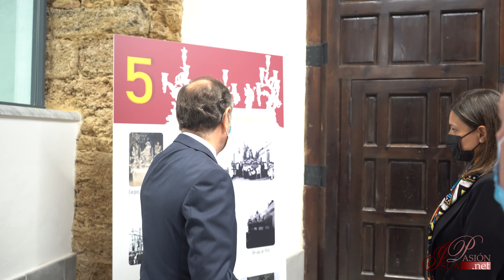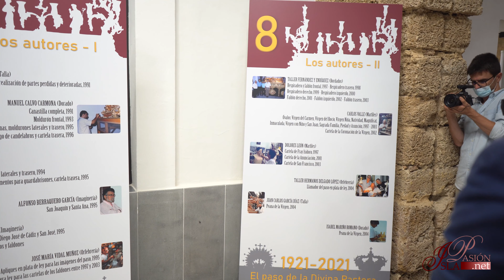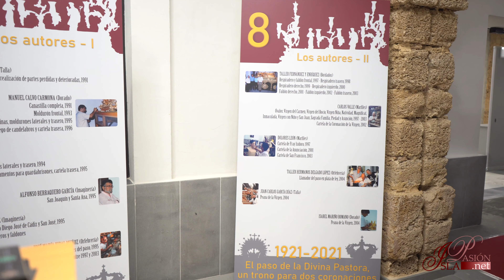Inauguración exposición paso Divina Pastora en el Ayuntamiento San Fernando | 4K | 2021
Inauguración de la exposición del paso de la Divina Pastora de las Almas Coronada en el Ayuntamiento de San Fernando (Cádiz) con motivo del centenario de su canastilla.

📍 Ayuntamiento de San Fernando (Cádiz).

🎥 Eduardo Albarrán Orte.